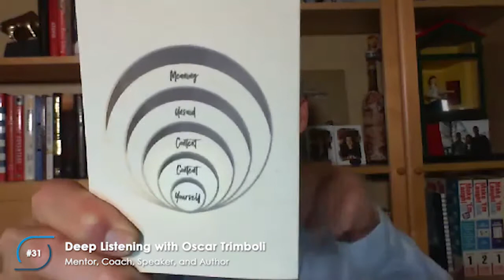#31 - Deep Listening with Oscar Trimboli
Oscar Trimboli is a deep listening expert on a mission to create a tribe of 100 million deep listeners. He has worked with many large and small organizations to share his broad knowledge of the science behind listening in order to create positive impacts both in workplaces and the world. While working at Microsoft he rebuilt the graduate leadership program, which was then implemented in 26 countries. Today he shares his expertise and stories on how you can make deeper connections and be more successful by being a better listener.